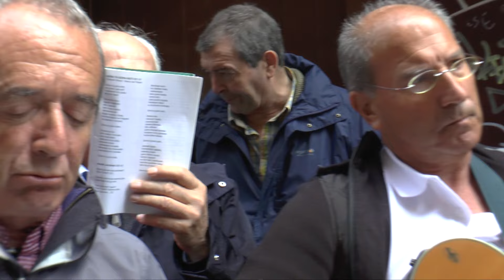IRUÑEAN KANTUZ - 2016 Maiatza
Este vídeo es sobre IRUÑEAN KANTUZ - 2016 Maiatza